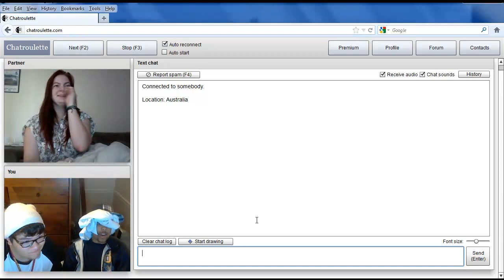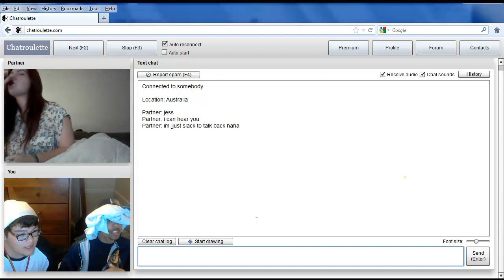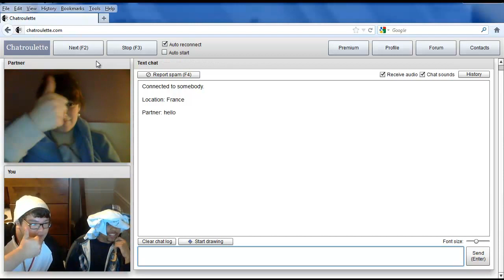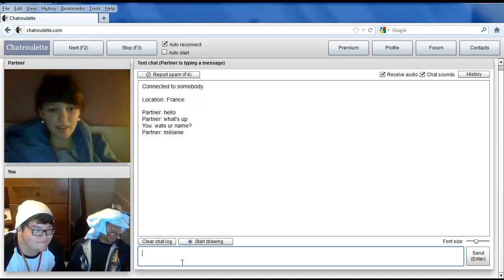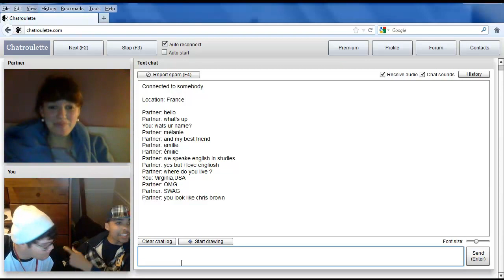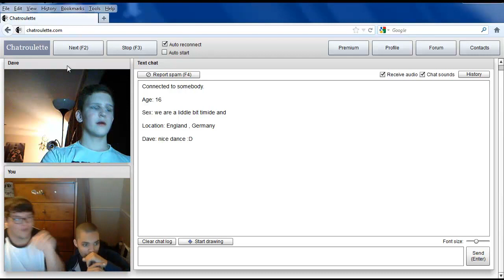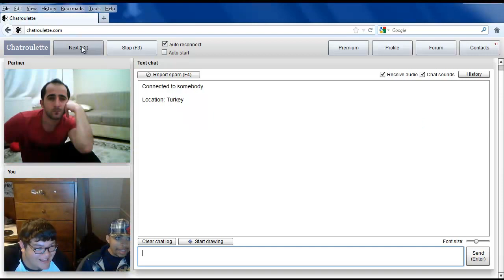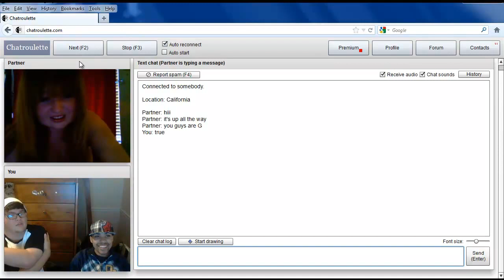Chatroulette Fun - Beatboxing & Madness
This is me and my friends first time on chatroulette,we had to edit some stuff out cuz it was too explict but overall,chatroulette is definitely a GUYS place,not the other way around.

It was still fun!!!lol